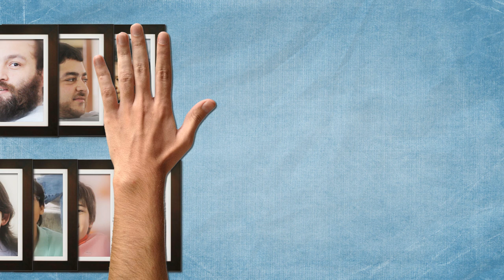Conheça a história do próximo Prefeito de Goiânia, Jovair Arantes.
Breve história do próximo Prefeito de Goiânia, Jovair Arantes!